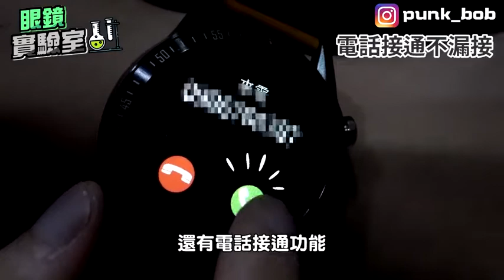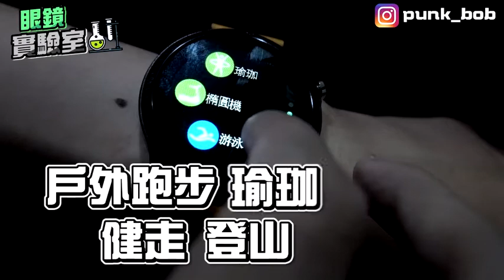【名人開箱趣】2021功能最齊全｜時尚智慧手錶V watch⌚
2021功能最齊全｜時尚智慧手錶V watch⌚

V watch外型時尚簡約 擁有1.4吋大錶面
藍芽通話或音樂播放都超清晰
除了睡眠檢測 還可以記錄運動數據
這麼方便的智能手錶 趕快購入啦～
喜歡的朋友直接點擊連結購買喔👇

有任何問題都可以詢問我們～
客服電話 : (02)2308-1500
門市地址 : 台北市萬華區內江街158號
LINE客服 : @lri9019x